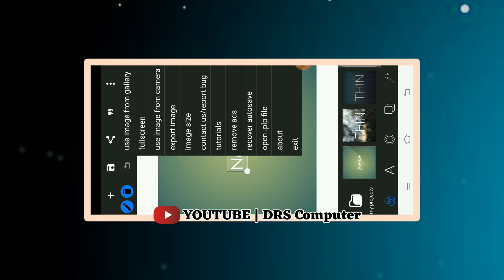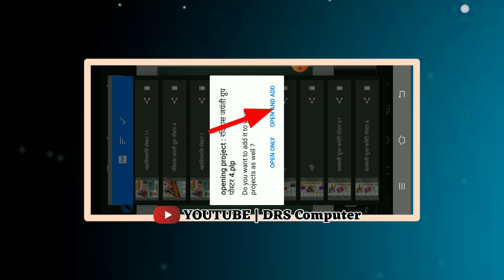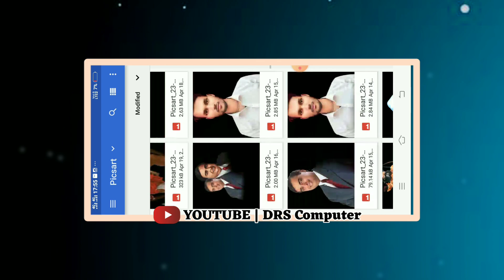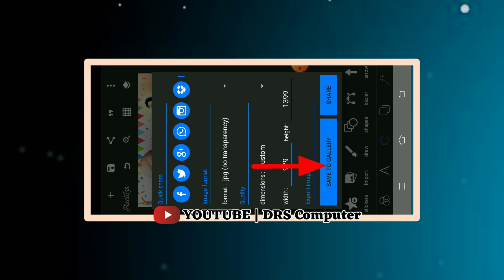ravidas jayanti photo editing !! ravidas poster रविदास जयंती पोस्टर 2024 !! Ravidas Jayanti 2024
रविदास जयंती पोस्टर  Download Link

Poster par Border kaise lagaye full tutorial

About me :-

Shera
Comments